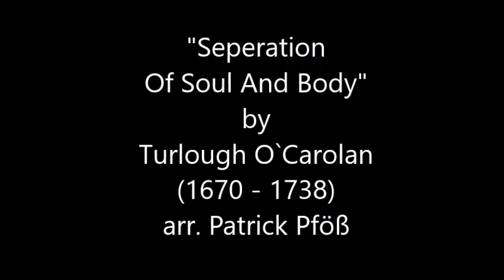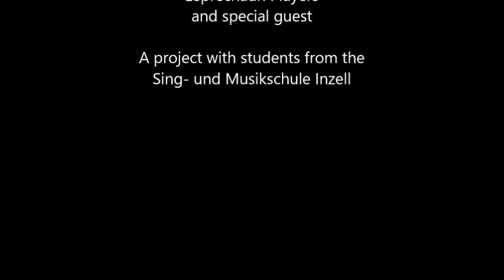"Seperation Of Soul And Body" by Turlough O`Carolan (1670-1738) arr. Patrick Pföß